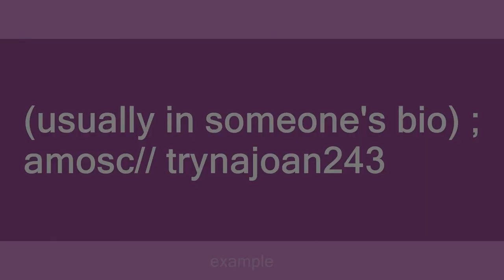amosc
Slang flashcards: